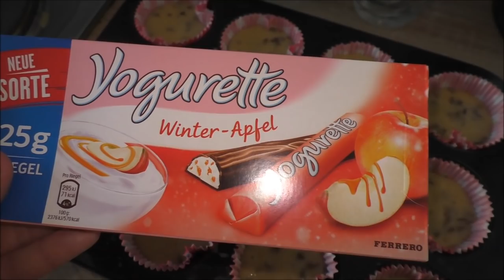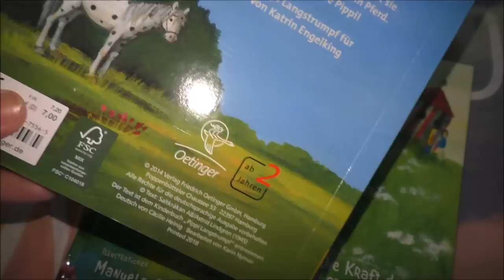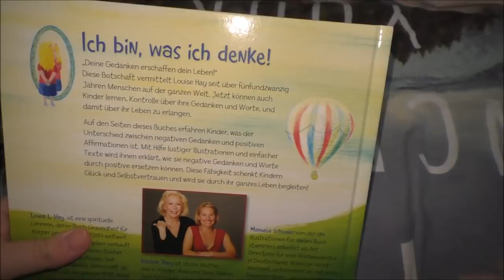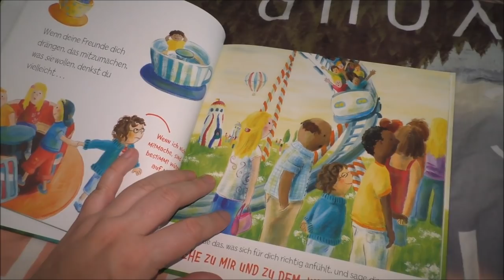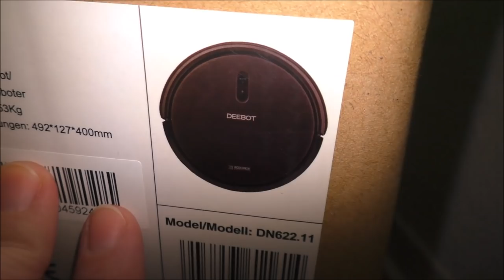Erste Weihnachtsgeschenke | Überraschung für euch | Vlog | Frau Farbenfroh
Ich zeige euch die ersten Weihnachtsgeschenke für die Kinder und habe für euch eine Hörprobe von meinem Kinderbuch.

Mein Kinderbuch "Prinz und Prinzessin Farbenfroh aus dem Regenbogenwald"

24 zauberhafte Geschichten
Hurra, Pippi Langstrumpf
Ich bin, was ich denke
Im Bärenland
Der Weihnachtsmann

Wenn ihr uns etwas zuschicken möchtet, dann bitte an diese Adresse:

Julia Ressel
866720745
Packstation 113
02906 Niesky